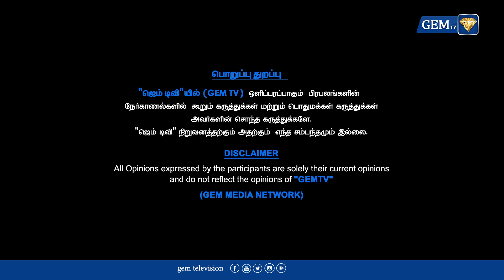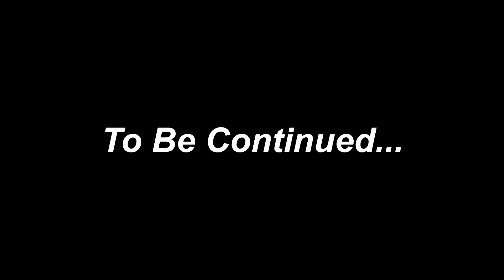சமூகத்தை ஆண்ட பரம்பரை பறையர்கள் | Thangalaan Trailor | Chiyaan Vikram | Pa.ranjith | G.V. Prakash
CM Stalin | Annamalai | RN Ravi | Modi | I| Thangalan | Teaser Launch | Pa Ranjith Speech  | Cylinder Price Hike  | Stone Quarry Issue   | Actress Gautami | Ration Shop News | Kovai  | Election Donation Issue  | ED | World Cup News | Tamil News | Opposition flags phone hacking attempt alerts Apple | Diwali